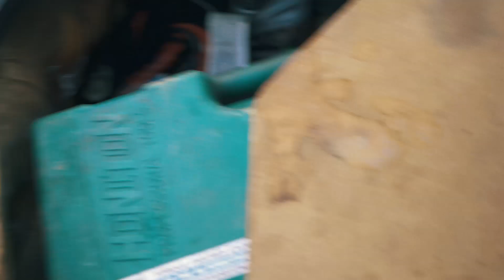MX5 VLOG #2 - MONTAŻ LAMP I POSTOJÓWEK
Będzie mi bardzo miło, gdy dasz mi znać jak CI się to podoba!

Sklep z Gadżetami Filmujemy! TEAM

Zdjęcie miniatury: Aleksandra Kowalska
Montaż odcinka:

Moja kamera: Sony A7 III/Canon 5D mark II
Obiektywy: Tokina 20-35mm 2.8f / Helios 58mm 2.0f / Canon 70-200mm f2.8 / Sony FE 24-70mm f.4
Slider: Kameleon FOTON
Oświetlenie: Softbox X4 85w
Mikrofon: Rode SmartLav+ / Rode micPRO+ / Rode NTG4+ / Zoom H4n PRO